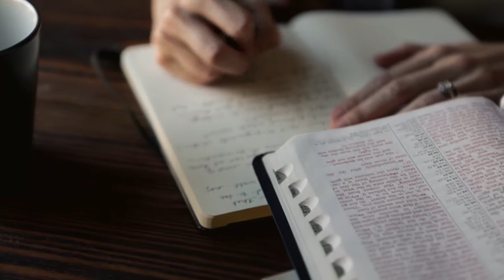My God... Sees | Hebrews 4:13 // Marian Jordan Ellis